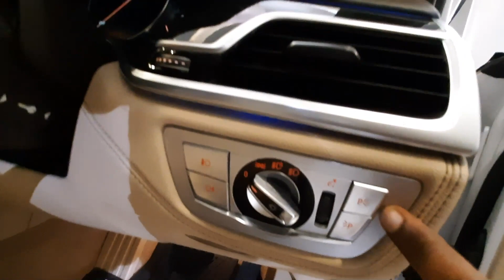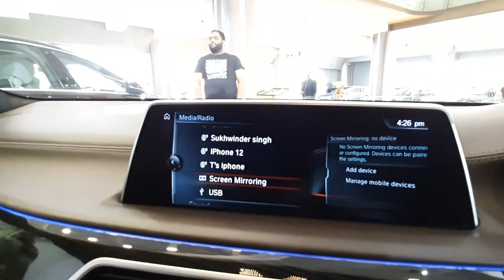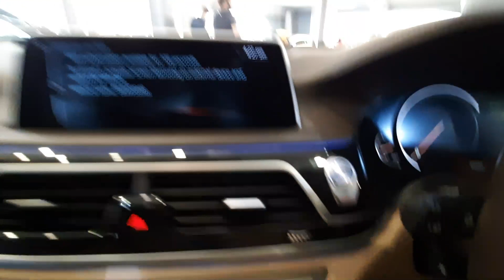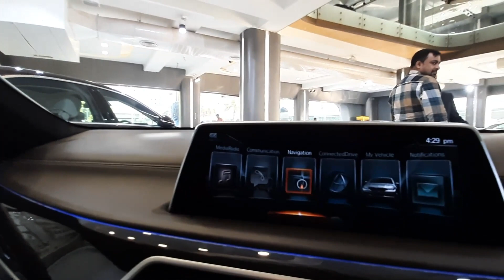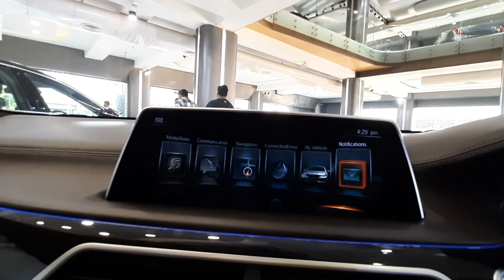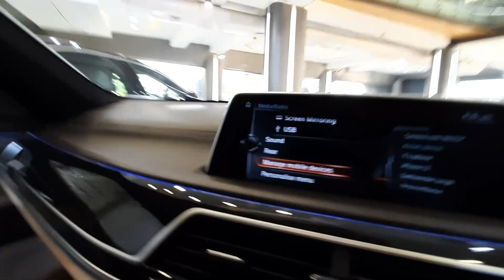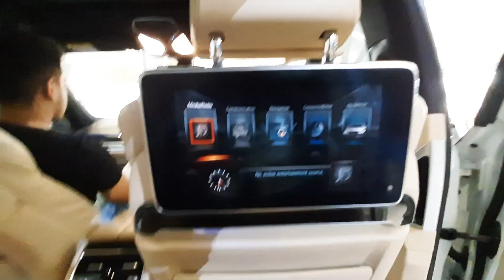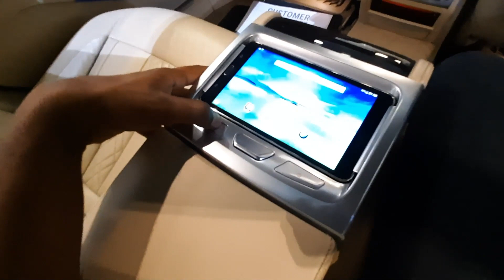BMW 7 Series 730LD M Sport Review | BMW Ne Ye Kya Kardiya | Ameero Ki Pasand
Watch in this video :
BMW KI BAWAL CAR || AMEER LOGO KI PASAND || BMW 7 SERIES
 7 Series is a Sedan, offered with a choice of 2998 cc Petrol, 2993 cc Diesel and 2998 cc Hybrid (Electric + Petrol) engine options. The 7 Series on road price in Delhi for 2998 cc Petrol engine ranges between ₹ 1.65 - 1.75 .

 The interior design of car is so fascinating and the seat design of car is so comfortable that you feel like you are placed on any royal cushion.
BMW Team has smooth buying process for purchasing this beast machine. The engine of this car is so powerful and amazing.